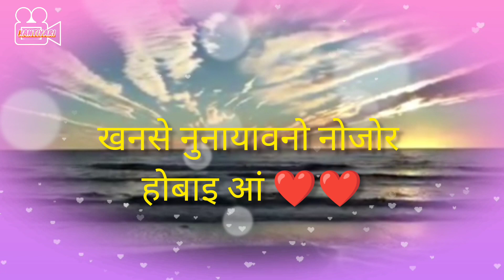नै नों अनजालि 🧍‍♀️🧍‍♀️🧍‍♀️what app status...,